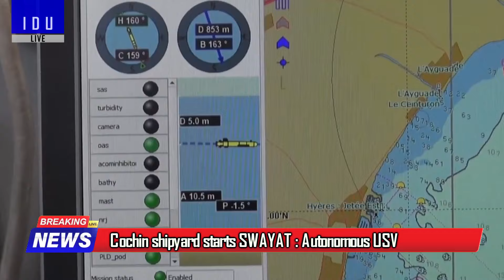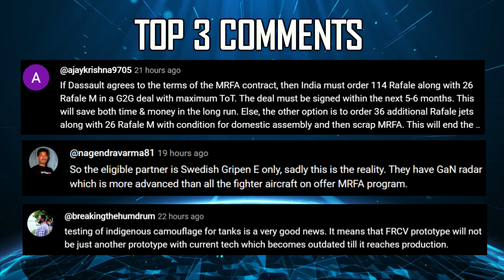Indian Defence Updates : 114 ORCA 5th Gen Minus,Rafale Strikes Spy Balloon,6 Netra MK1A Order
🔴 FAST HEADLINES :
1. VSHORADS to start user trials
2. India scores major defense deal Tata WhAP defeats out China’s NORINCO in Morocco
3. Dynamatic Technologies partners with Orbital UAV for Tactical UAV program
4. Cochin shipyard embarks on Autonomous USV project
5. NSTL inaugurates Land Based Submarine Test Facility
6. India will be among leading exporters of defence equipment in 10 years : DRDO
7. ADE seeks qualified uav pilots for consultant roles on Advanced uav projects
8. Maldives President Muizzu says 'Won't hurt India's security for China's sake

🔴 DETAILED HEADLINES :
9. IAF proved capability to strike down spy balloon type targets at 50000 feet
10. MRFA Tender running out of Time & IAF should join
11. IAF advises caution in testing Kaveri Afterburner variant on Tejas Trainer
12. DAC to clear 6 Improved Netra MK1A : 6 Netra Mark2 delayed